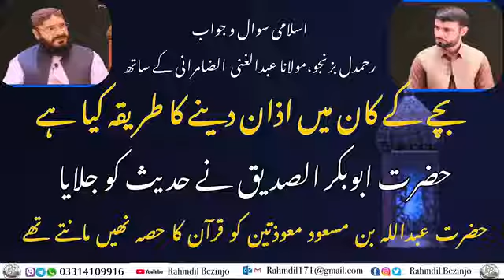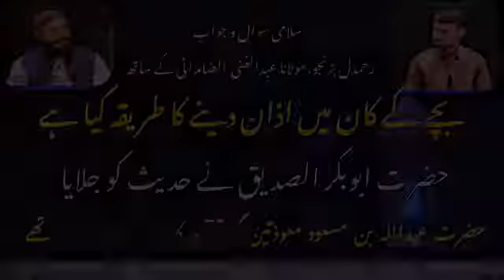گونڈیں چکءگوش توکء بانگ دیگ مستحب انت